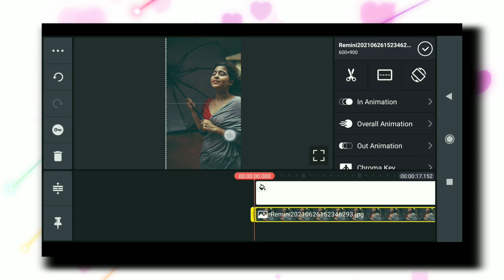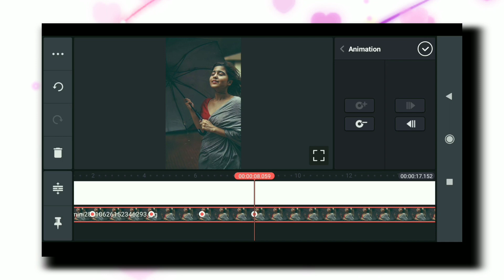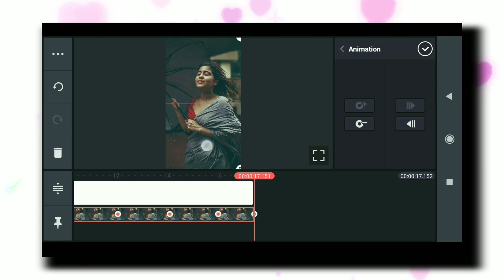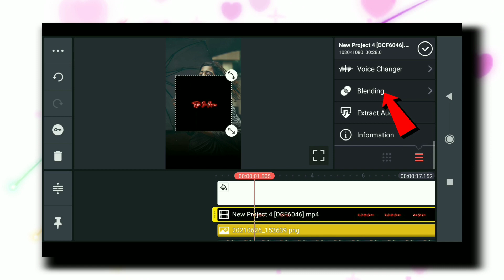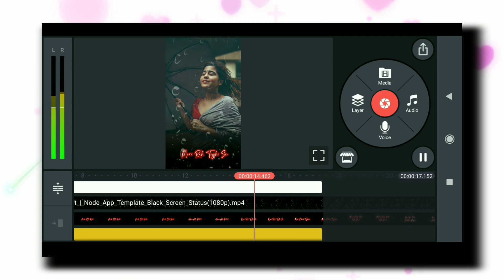New trending image sliding rain drop lyrics status video editing // rain drop effect kinemaster